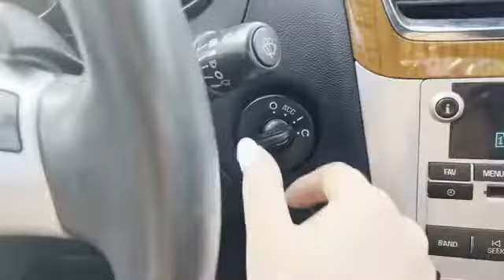NEW CAR TOUR!!!!!! BUYING MY JEEP GRAND CHEROKEE LIMITED360pTrim